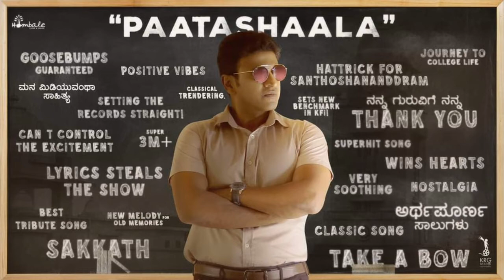Ee sala Hit namde || Yuvaratna || Pogaru || Roberrt || Vikrant Rona || KGF 2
ee  sala  Hit Namde  Kannada heros